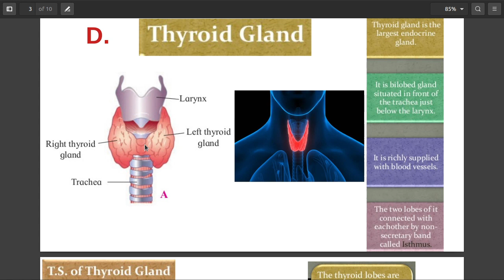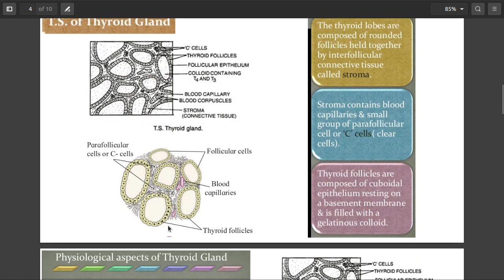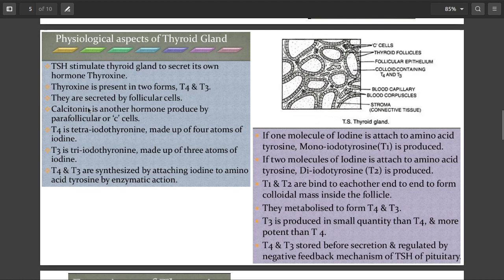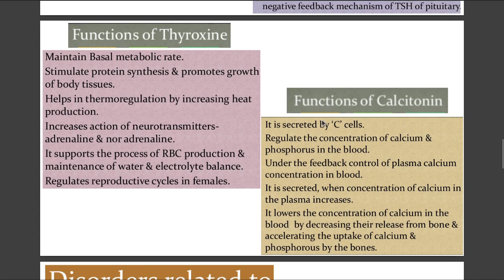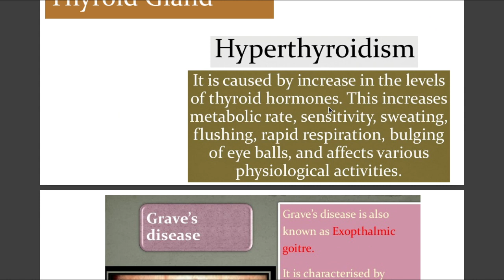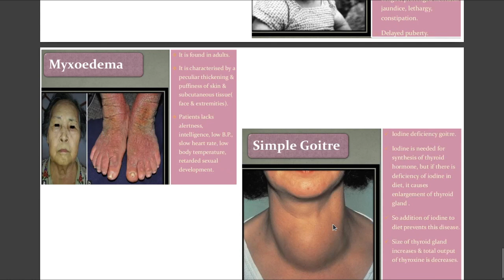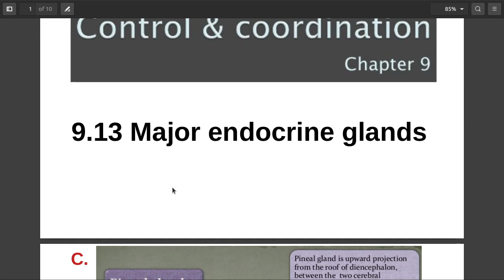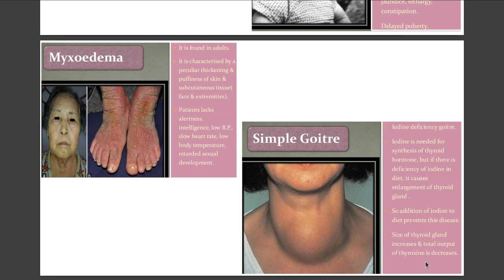Pineal gland, thyroid gland | Std. XII | Biology | Lesson 9 | Control and Co-ordination